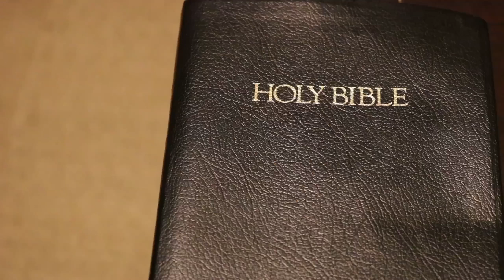This Bible Believer Breaks Out Acts 15 & Says The Law Of Circumcision Is Now Disregarded.. NO SIR!!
MTTRACKS OF 🌟"NOKAP STREET WARS"🌟 CAMP OF CALIFORNIA.. BRAND NEW PRECEPT PACKAGE AVAILABLE HERE!! 🐑 QAMYASHARAHLA -MTTRACKS